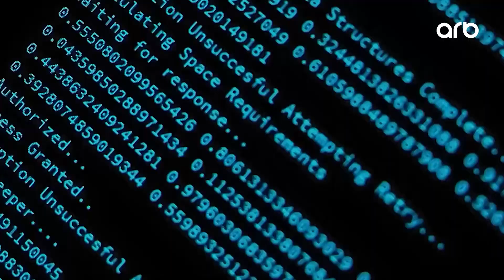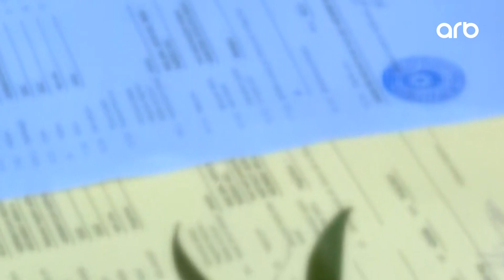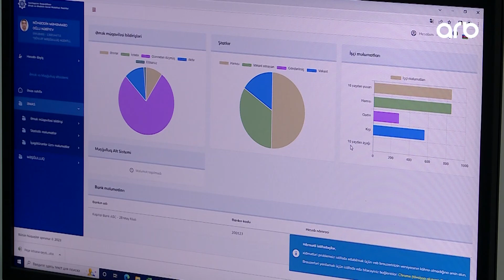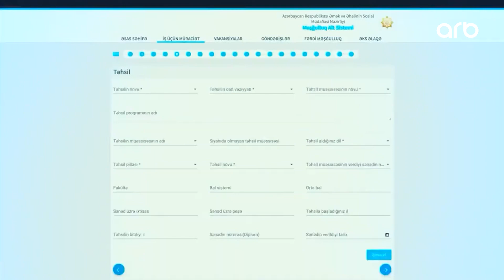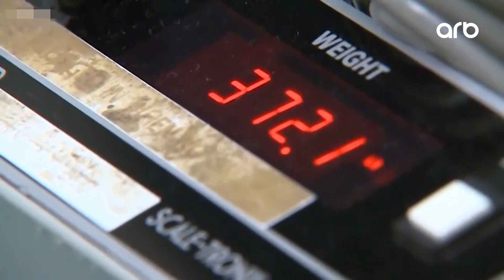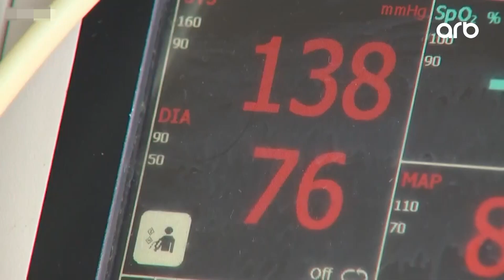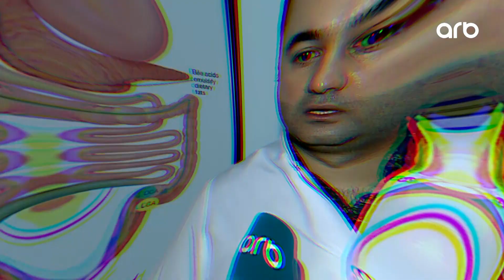Diqqət efir | Tam Bölüm | 04.02.2023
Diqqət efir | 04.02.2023